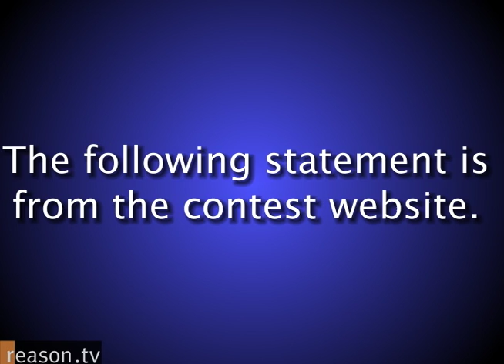EPA Rulemaking Matters! Video: Let Your Robotic Voice Be Heard! Let Your Robotic Voice Be Heard!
The Environmental Protection Agency is sponsoring "Rulemaking Matters!," a contest that invites filmmakers to submit short videos that explain how federal regulations touch our lives.

Presenting one of three Reason.tv' submissions: "Let Your Robotic Voice Be Heard!"

Written and produced by Dan Hayes. Approximately 1.30 minutes.

for downloadable iPod, HD, and audio versions.